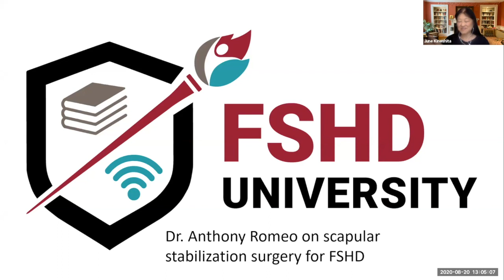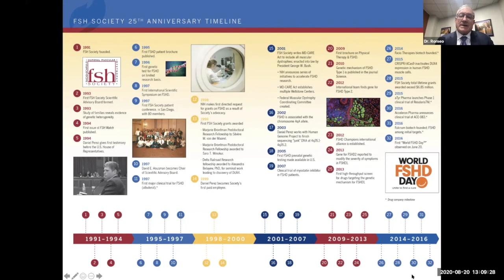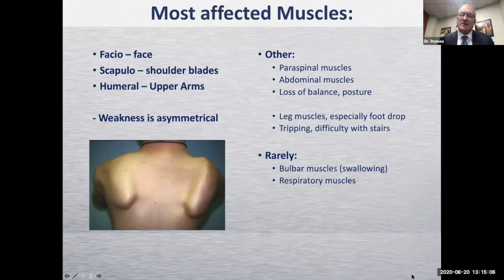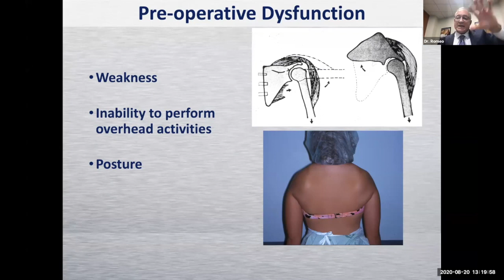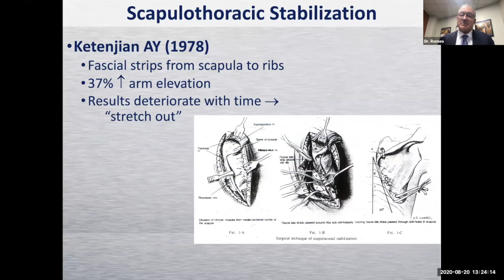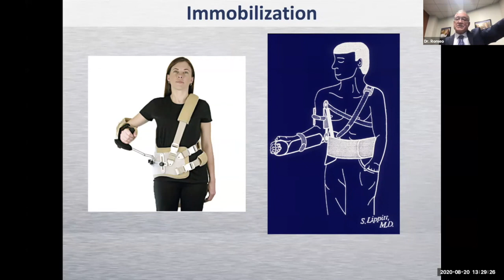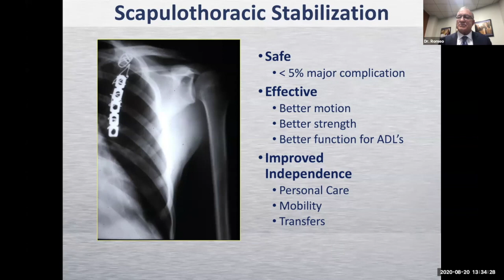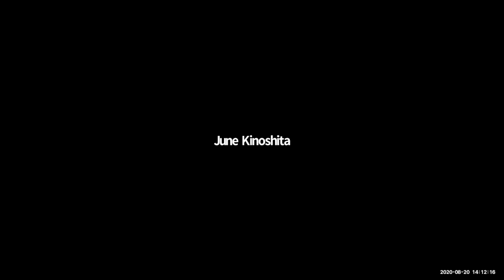Scapular surgery for FSH muscular dystrophy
One of the classic symptoms of FSHD is “scapular winging.” The muscles around the shoulder blade (scapula) weaken and allow the bone to jut out like an angel’s wing. This can cause pain and prevent a person from being able to raise the arm. A solution that works for some patients is surgery to attach the scapula to the rib cage. Dr. Anthony Romeo, a leading expert in this procedure, will discuss how it works. He’ll talk about what type of patients are good candidates, and what the recovery entails.